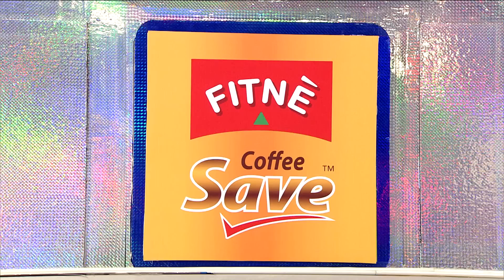กิ๊กดู๋ : ประชันเพลงมัน สงขลา & ตราด [16 มิ.ย. 58] (2/4) Full HD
เงาเสียง แมน มณีวรรณ    (แดนเซอร์ 4 คน)
เพลง พร้อมทุกกรณีที่จะเจ็บ   คำร้อง-ทำนอง พจน์ สุวรรณพันธ์  เรียบเรียง ธรรมชาติ ถามะพันธ์
A 1 (แมน)   นายสิทธิชัย คำเสียง  อายุ 33 ปี
B 1 (ตาล)   นายธรรมนูญ ประเสริฐสังข์ อายุ 32 ปี
A 2 (ตั้ม)    นายวุฒิพงษ์ ประพลรัตนัง  อายุ 27 ปี
B 2 (ตุ๊บตั๊บ)  นายธีรศักดิ์ ปักกาโล  อายุ 19 ปี
เพลง เอาหยังเฮ็ดใจ   คำร้อง-ทำนอง  พจน์ สุวรรณพันธ์     เรียบเรียง สมศักดิ์ พิลารัตน์
เพลง เหตุผลน้ำเน่า    คำร้อง-ทำนอง  พจน์ สุวรรณพันธ์     เรียบเรียง  สมศักดิ์ พิลารัตน์
เพลง เจ้ากลับมาอ้ายดีใจแต่กลับไปจะดีกว่า  คำร้อง-ทำนอง ซอ เกษตรวิสัย เรียบเรียง สมศักดิ์ พิลารัตน์
โชว์คู่ ที่แท้อ้ายแคร์เจ้า    คำร้อง-ทำนอง สมชาย ตรุพิมาย   เรียบเรียง สมศักดิ์ พิลารัตน์
ฝั่งพี่กิ๊ก อ.รัตภูมิ จ.สงขลา
1.(เจน)       น.ส.นิตยา บิลและ  อายุ 21 ปี
2.(สาวนุ้ย)  น.ส.อนัญลักษณ์ หอมพรหม อายุ 21 ปี
3.(อัญ) น.ส.อัญมณี สืบแสง        อายุ 25 ปี
เพลง กราบเท้าย่าโม / สุนารี ราชสีมา คำร้อง-ทำนอง เลิศ ศรีโชค
ฝั่งพี่ดู๋ อ.เมืองฯ จ.ตราด
1.(โมเม)   น.ส.รสสุคนธ์ สุทธิธรรม   อายุ 22 ปี
2.(จอห์น)  นายเกียรติกวิน สังข์ทอง อายุ 18ปี
3.(แก้ว)  น.ส.แก้วใจ โพธิ์นอก         อายุ 32 ปี
เพลง สาวเพชรบุรี / คัฑลียา มารศรี คำร้อง - ทำนอง ชลธี ธารทอง
 เจน + จอห์น   เพลง ชู้ทางไลน์ / Timethai Kamikaze feat.กระแต อาร์ สยาม   คำร้อง ธานี วงศ์นิวัติขจร
สาวนุ้ย + โมเม   เพลง หญิงลั้ลลา / หญิงลี ศรีจุมพล  คำร้อง-ทำนอง หญิงลี ศรีจุมพล เรียบเรียง สวัสดิ์ สารคาม

154 ลาดพร้าว ซอย 107 แขวงคลองจั่น เขตบางกะปิ กรุงเทพฯ 10240
154 Ladprao Road (Soi 107) Klongjan, Bangkapi, Bangkok 10240 Thailand